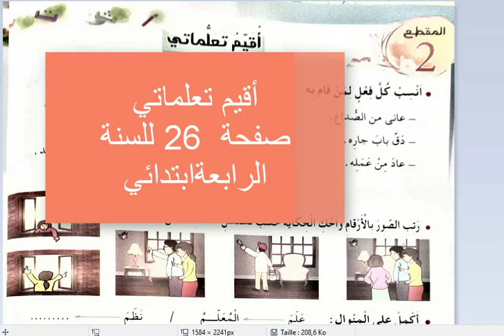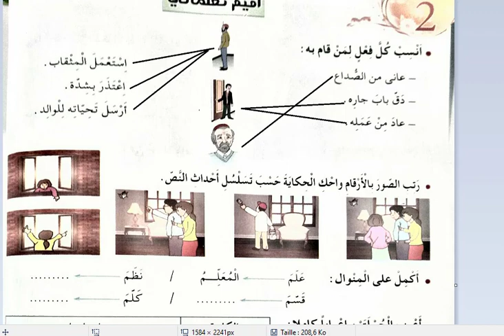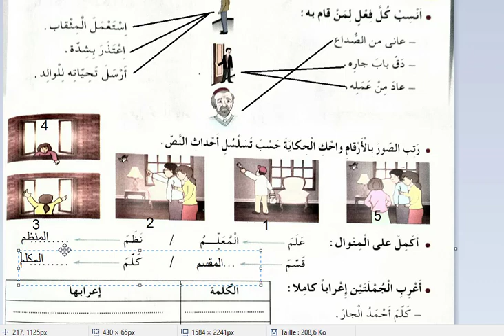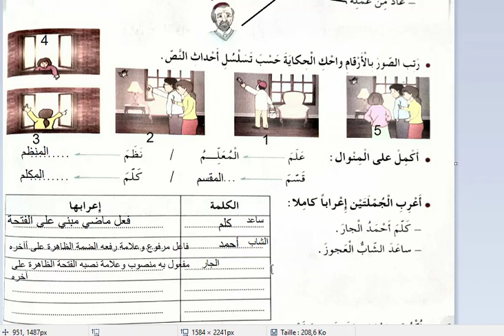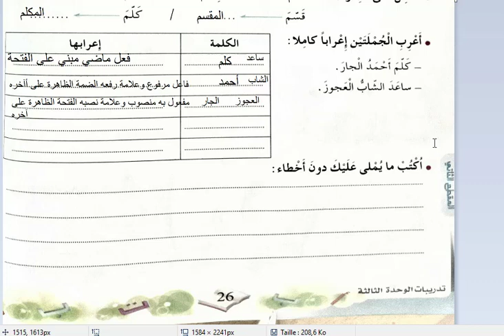أقيم تعلماتي صفحة 26 من دفتر الأنشطة للغة العربية للسنة الرابعة ابتدائي